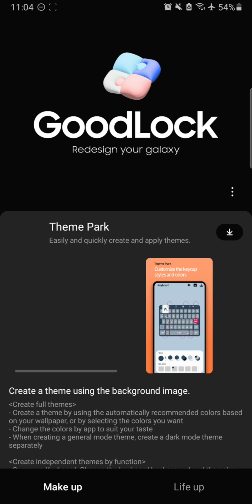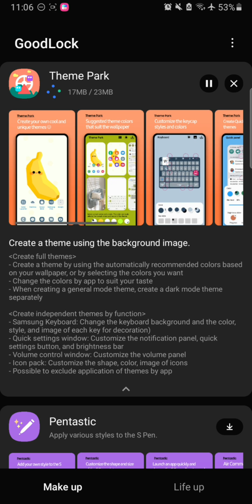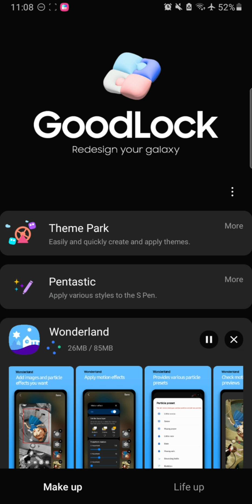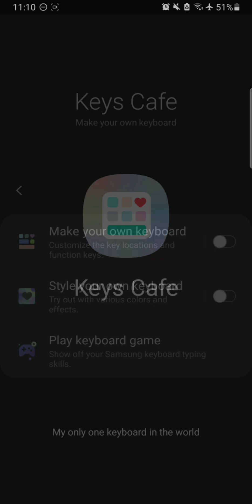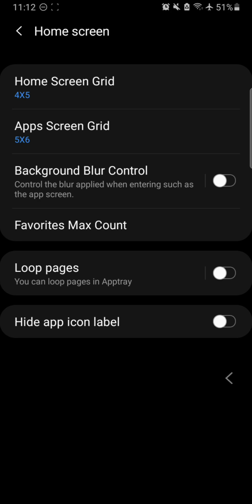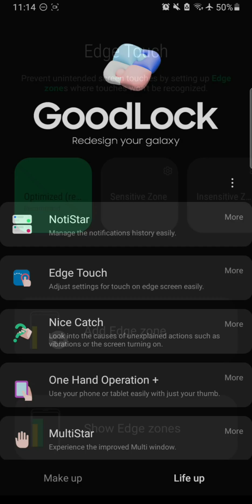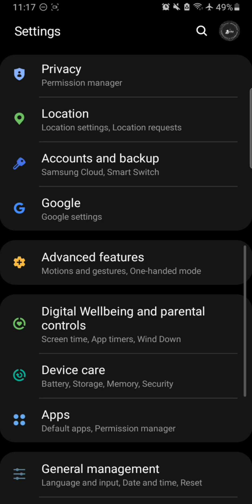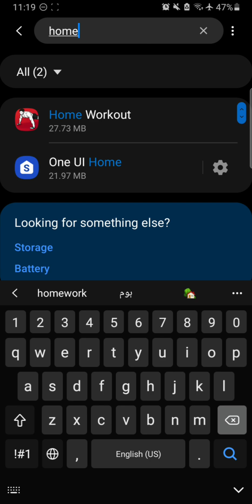HOW TO INSTALL AS WELL AS DELETE SAMSUNG GOODLOCK APP AND IT'S MODULES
SAMSUNG OFFERS IT'S SUITE OF CUSTOMIZATIONS WITH IT'S GOODLOCK APP AND IT'S MODULES. WITH THIS YOU CAN ACCESS THE CORE OF CUSTOMIZATION AND CUSTOMIZE EVERT ASPECT OF YOUR SAMSUNG DEVICES. HOWEVER, SOME PEOPLE ALSO WANT TO GO BACK TO THE ORIGINAL STOCK FORM. WELL, THIS IS HOW YOU CAN DELETE ALL OF IT. ENJOY!